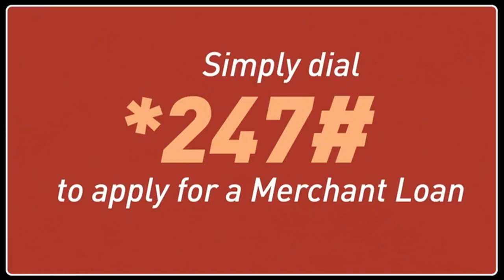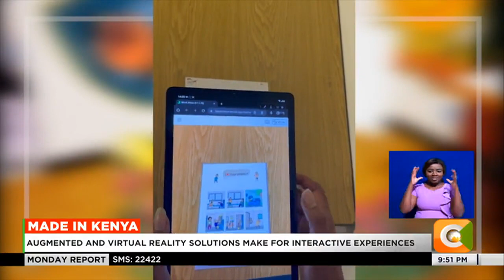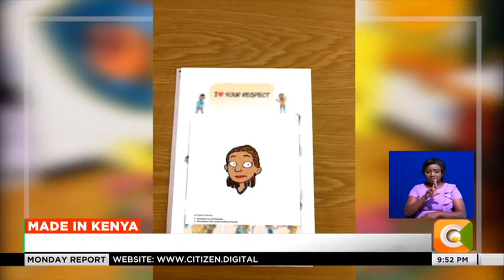Made in Kenya | Techies providing marketing solutions through augmented reality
The global market size of Extended Reality, which encompasses Augmented and Virtual Reality, is valued at trillions of shillings, even as leading market players adopt this nascent technology to maximize profits. In Kenya, a group of young techies is now taking the e-commerce space to extraordinary levels by developing AR and VR solutions that provide interactive experiences for companies and their customers.